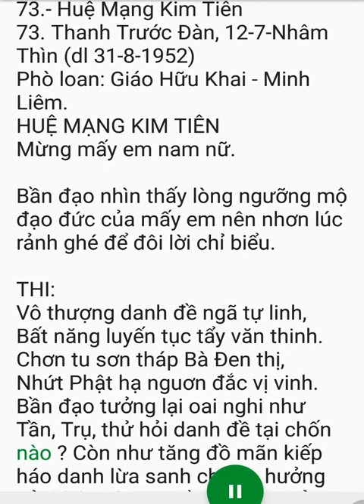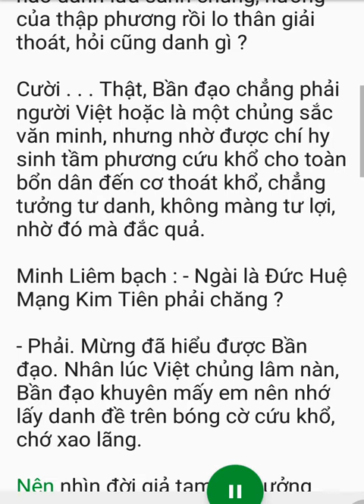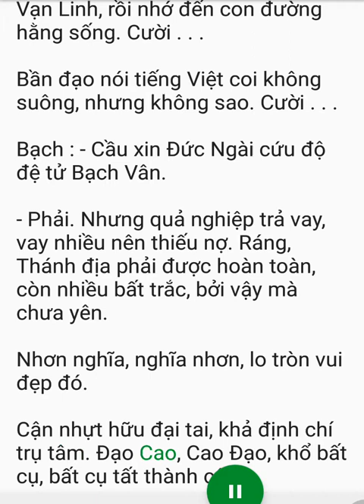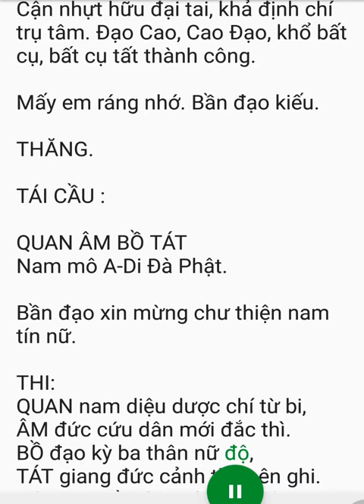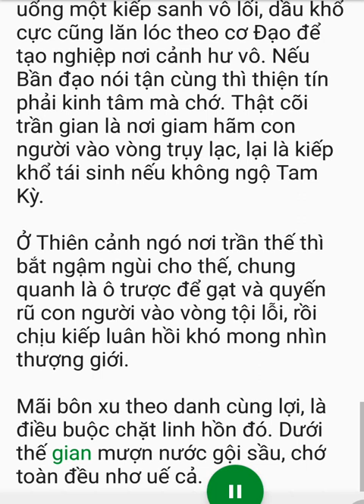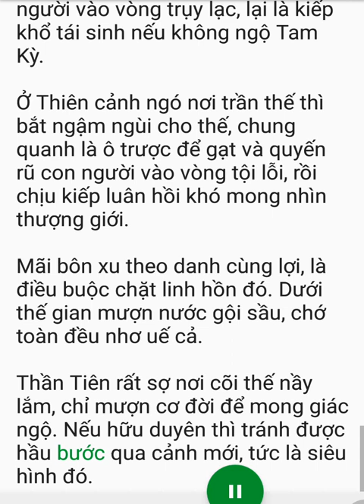Huệ mạng kim tiên (1)